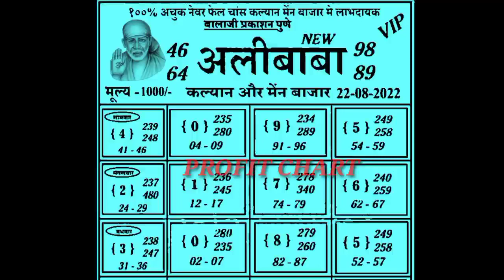Alibaba special weekly chart Kalyan To main bazar 22/08/2022 To 27/08/2022